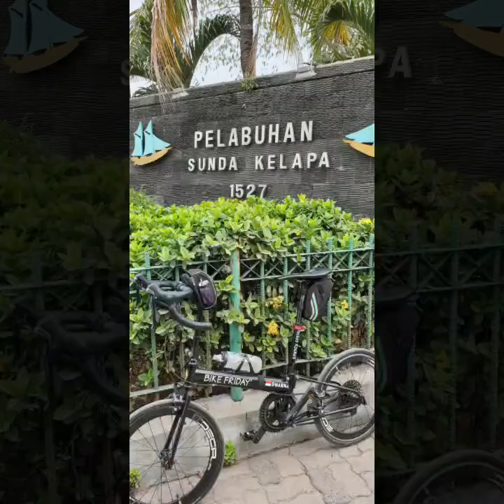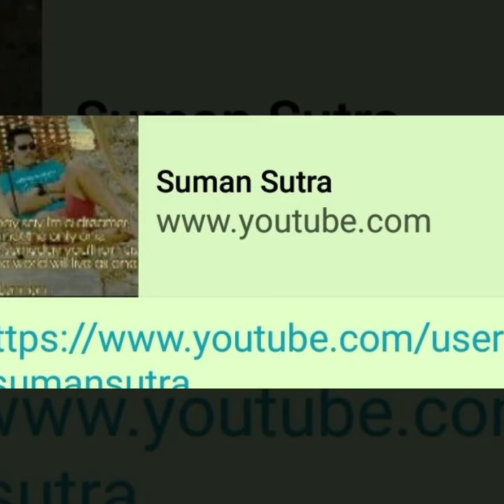Selitangs Saturday Morning Ride Tangerang - Jakarta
Selitangs Saturday Morning Ride
 Tangerang Jakarta